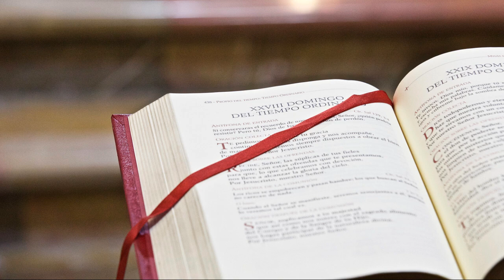Evangelio y homilía de hoy miércoles 6 de abril de 2022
Nazaret TV te ofrece el evangelio y la homilía de la santa misa de hoy, Miércoles 6 de abril de 2022.
Día litúrgico: Miércoles de la V semana de Cuaresma.